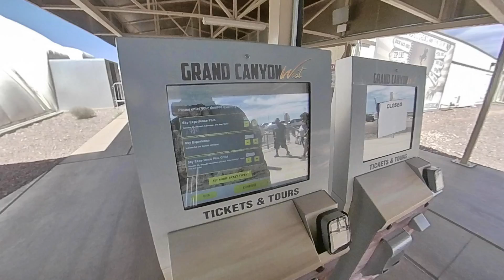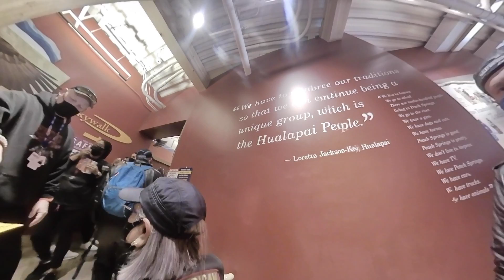Aventura Por America , GRAND CANYON , Skybridge walk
Aventura Por America , Grand Canyon , Skybridge .

Grand Canyon Skywalk es una pasarela de vidrio situada en Grand Canyon West al oeste del Parque nacional del Gran Cañón inaugurada el 20 de marzo de 2007. Permite a los visitantes encontrarse 1300 metros sobre el vacío. Fue financiada en parte por David Jin, un hombre de negocios de Las Vegas. Wikipedia